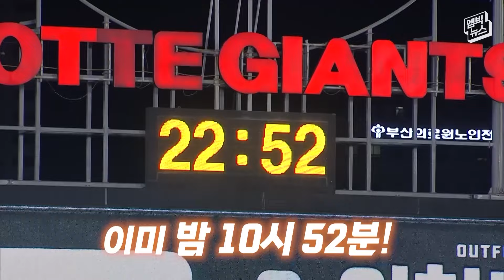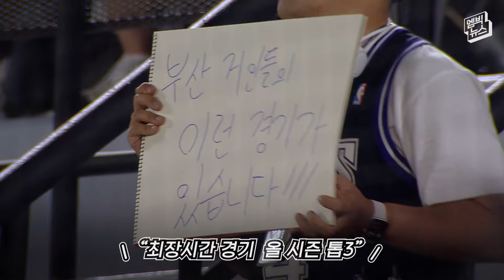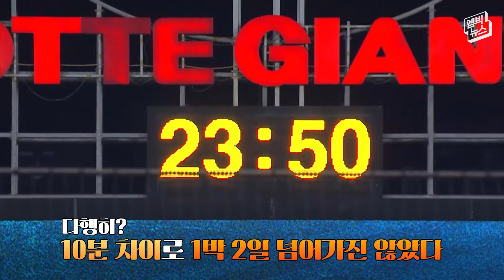승자는 택시 기사님? 사직 전광판 시계 밤 12시 향해 가자..!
어제(25일) 사직야구장에서 열린 KIA와 롯데 경기가 연장 12회 무승부를 거두며 밤 11시 50분에야 종료됐는데요. 양팀 도합 30점을 뽑으면서 5시간 넘게 진행된 경기에 “아무나 이겨서 집에 좀 보내주라”는 팬들의 웃픈 호소가 이어졌습니다.